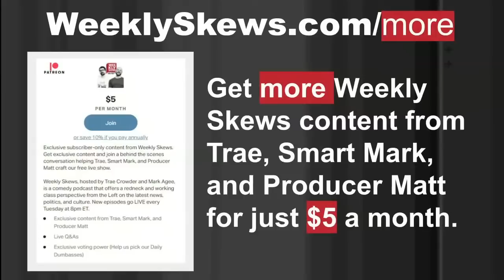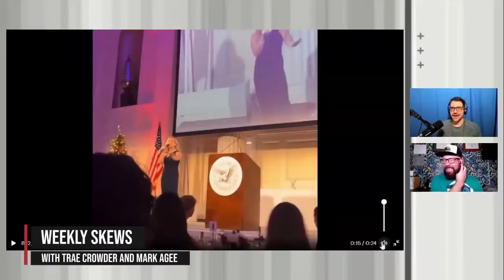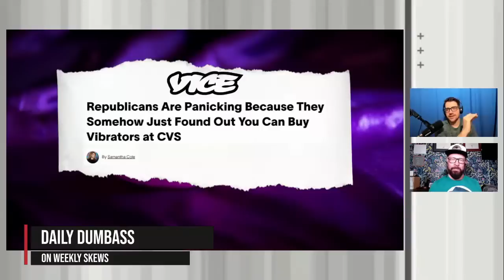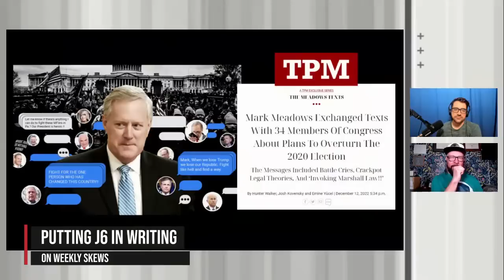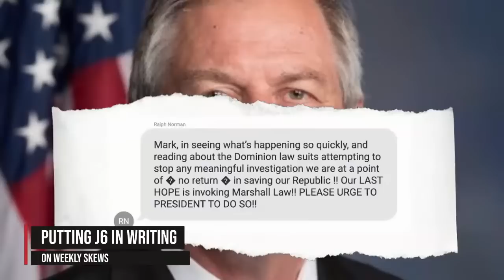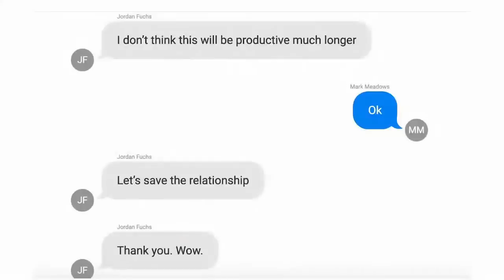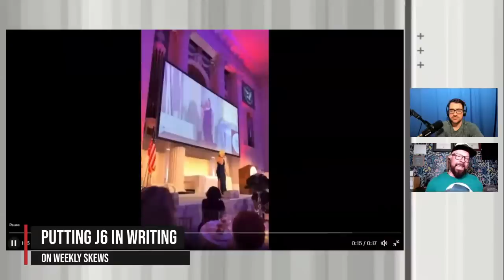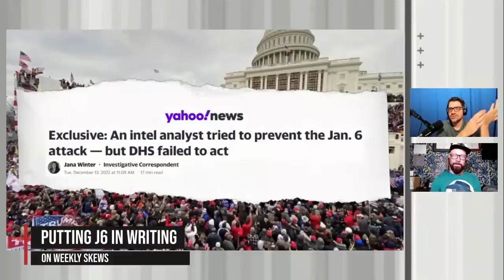Weekly Skews 12/13/22 – Putting J6 in Writing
Tonight: A new treasure trove of texts from former Trump Chief of Staff Mark Meadows just dropped, and yuns ain't gonna believe this but they seem to imply that the Republicans were trying to steal the election for Trump. Join us.